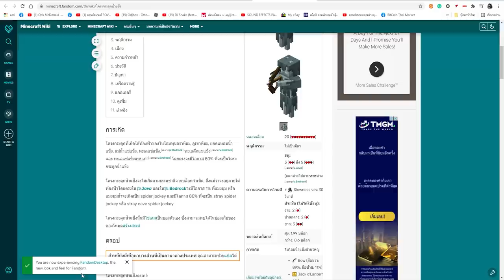เล่นตาม TikTok! พิสูจน์สิ่งที่ไม่เคยเห็นในมายคราฟ? โคตรเจ๋ง 🔥 [Minecraft TikTok]